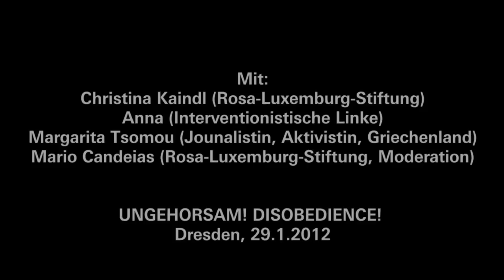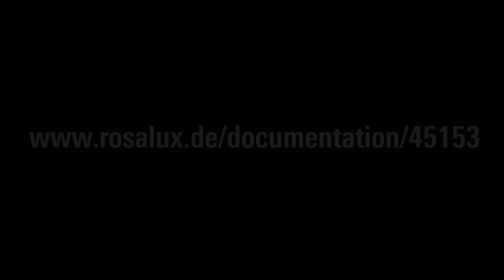Fabriken - Plätze - Bankenviertel. Ungehorsam in der Krise!?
Panel auf der internationalen Konferenz zu zivilem Ungehorsam und kollektivem Regelverstoß: UNGEHORSAM! DISOBEDIENCE! (Dresden, 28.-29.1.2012)
Mit: Christina Kaindl (Rosa-Luxemburg-Stiftung), Anna (Interventionistische Linke), Margarita Tsomou (Jounalistin, Aktivistin, Griechenland), Mario Candeias (Moderation, Rosa-Luxemburg-Stiftung)